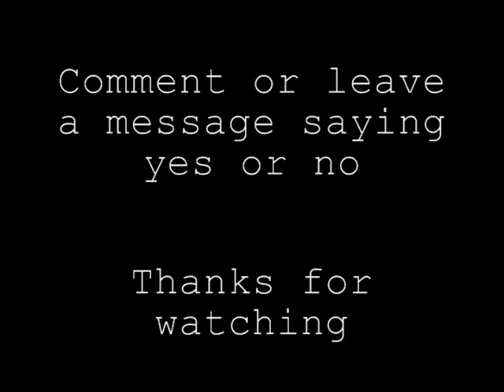The Pain Killers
We got bored & wanted to do something that would make people laugh